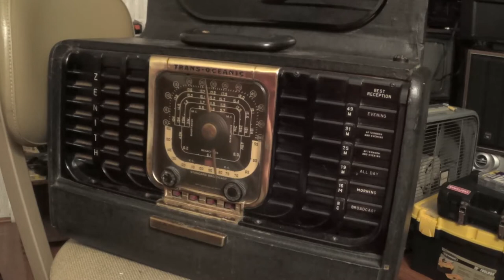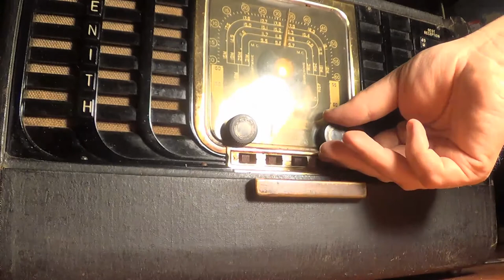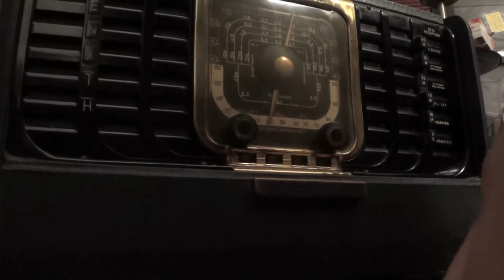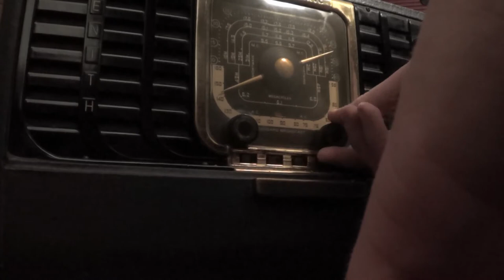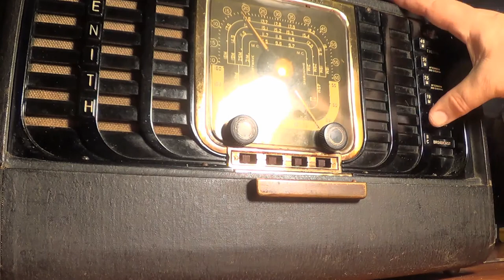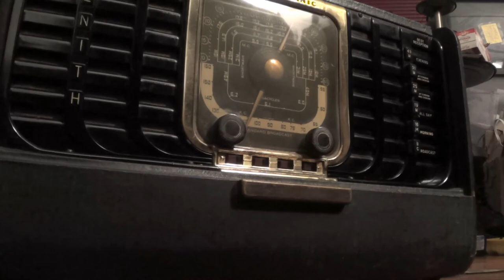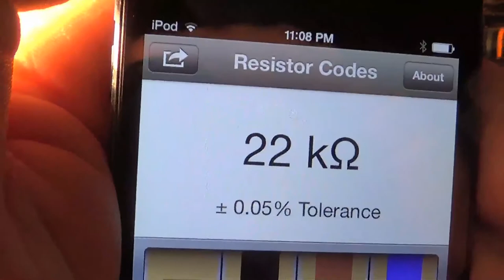First look at the Zenith Trans-Oceanic radio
Please forgive the lack of edits. I got fed up with trying to upload this with edits after at least five tries just spliced the videos as is.